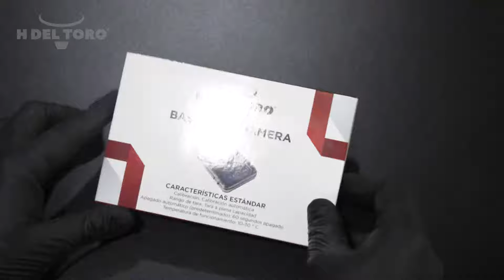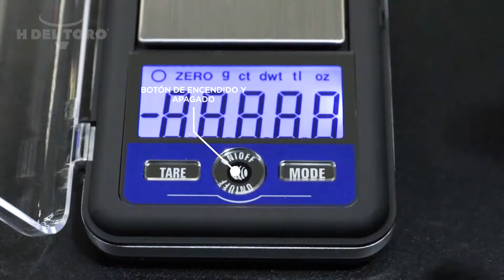Báscula Gramera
Características
Calibración: Automática
Rango: Tara a plena capacidad
Apagado automático (predeterminado): 60 segundos
Temperatura de funcionamiento: 10 - 30 °C